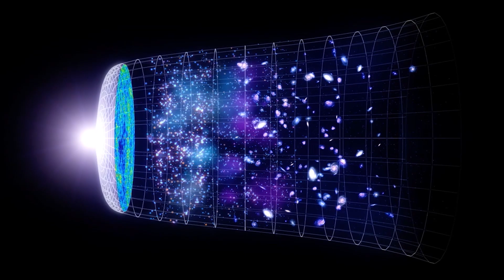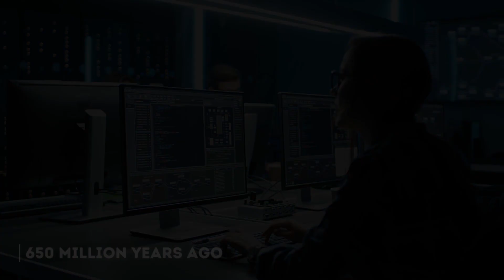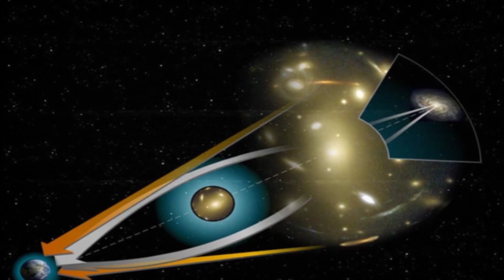James Webb Space Telescope Just Detected Something Terrifying At The Limits Of The Universe